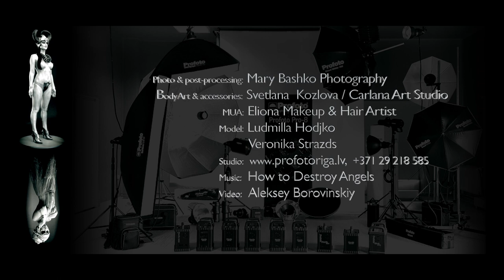Mary Bashko Photography 01 HD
Photo & post-processing:  Mary Bashko Photography
BodyArt & accessories:  Svetlana  Kozlova / Carlana Art Studio
MUA:  Eliona Makeup & Hair Artist
Model:  Ludmilla Hodjko
              Veronika Strazds
Video:   Aleksey Borovinskiy